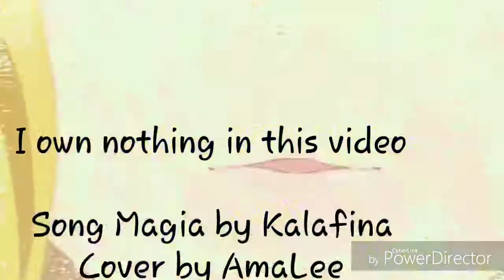Fate Amv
Anime - Fate
Song - Magia by Kalafina
Cover by Amalee